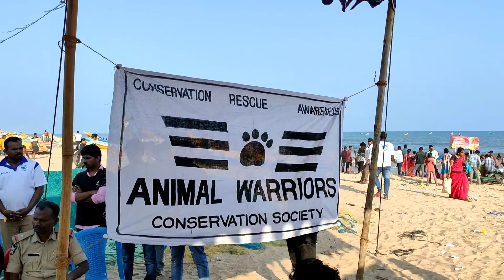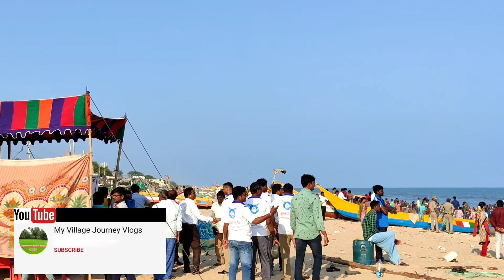My Village - My Beach part2| Beach Cleaning@kothapatnam